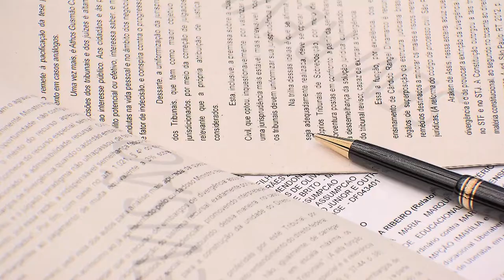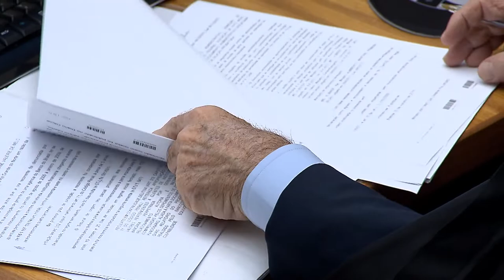Clique STJ - Prisão Assessor (30/07/2018)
Superior Tribunal de Justiça nega pedido de liberdade a Fabio Cardoso Nascimento, ex-assessor especial da Assembleia Legislativa do Rio de Janeiro.